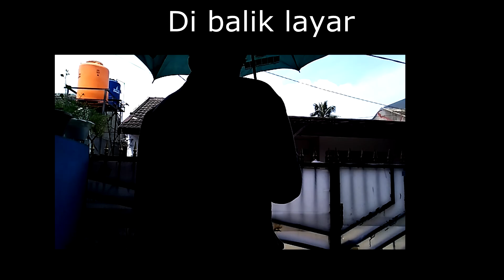KISAH PRIA INDO YANG TEROBSESI DRAMA KOREA HINGGA MARATHON DRAKOR 1 TAHUN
Assalamualaikum masyarakat terhormat, kali ini kami membuat curhatan film lagi yang berjudul

PRIA YANG TEROBSESI DRAMA KOREA HINGGA MARATHON DRAKOR 1 TAHUN

Yuk ikuti kisah pria yang terobsesi drakor

drakor sub indo
Drama korea
Drama korea Selatan
Drakor
Romance
Short movie
drama korea romantis sub indo
drama korea sedih
kpop
pria korea selatan
 drama korea komedi romantis
drama korea 2021
drama korea full episode subtitle indonesia
drakor
drakor terbaru 2021
drakor romantis